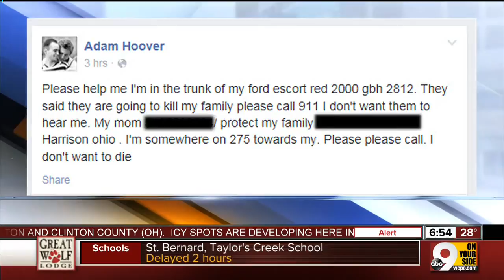Cops: Activist's online pleas for help were hoax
A plea for help on social media spurred an overnight search effort in the Tri-State -- but police say the whole thing was a hoax.